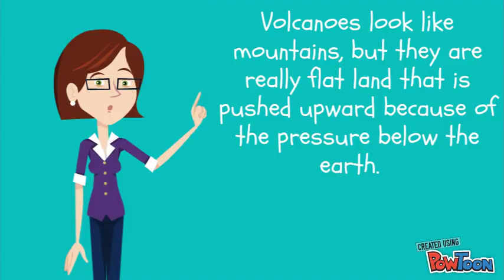INTRO OF VOLCANO